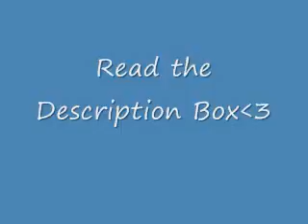Welcome to Highschool Episode 17 Part 3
Travis's P.O.V
The wheels hurdled down and ofcourse I screamed.I wrapped my arms around myself. Feeling hard winds knock the air out of me. I whimpered cuddling my own face on my legs. Wind blew the wheels squeaked then the rush of going down started to burst into my body. I stayed still closing my ears hearing kids scream and the sound of hard wind...I stayed and sat. Stayed and sat, stayed in sat. Until I felt the coaster stop and my back hit hard against the black cushion that stood behind. I was shaking hugging myself tighter. I forced my eyes open. We were back at the ride's station. Kids yelled"Come on get out, it's our turn now. Get out! Get off!" I scrambled for my seat belt running out of the coaster then looking back at it with fear. Shaney made her way off, her hair was slightly messy and her pink top got all wrinkled. But she still looked beautiful as always. She had a satisfied smile.
"That was awesome!" She squealed as she walked beside me keeping up with my pace of walking.
"..Hey are you shaking? It was just a ride" She giggled nudging me. I smiled at her laugh making an embarrassed shrug after looking down at my shoes.
"I'm sorry I'm scared of heights" I said lamely. She laughed again linking her arm with mine.
"You should've told me before I started pushing you into the ride"
"I tried but you kept yelling and pushing!"  She rolled her eyes still smiling brightly.
"Well next time you need you speak up louder" She teased. I chuckled shaking my head. She pulled herself closer to me letting her arm rub against mine. Her legs brushing against mine. Her touch as always felt so warm and loving.
"I'm hungry"
"Same here" I agreed. I stared at her face..well the side view of her face. She didn't seem to notice since she kept talking casually.
"I can tell, I heard your tummy growl"
"It didn't growl"
"Yes it did" Before I could fight back my tummy ached. Letting a sound escape. Shaney pulled herself away crossing her arms with a big smile that said "I told you so" Her pink sleves falling lose as her arms made the slightest move.
"Told ya so!" She pointed
"Pshhh know it all" I teased at her. She laughed extending her hand pointing out a finger that poked my tummy. I laughed at her tiny touch. As she poked again pulling herself back closer. She poked me again
"Stop it" I told her. She looked up raising an eyebrow
"You want me to stop?"
"I believe that's what I just said" I smirked. She came closer poking me with two fingers. They came back and back poking me in different places.
"hey! I said stop!" I said laughing uncontrollably. I tried catching her hands but they were too fast. She poked hard against my skin making it tremble. She came in closer poking me on my upper chest. Her fingers were digging in deep.
"STOP!" I yelled still laughing
"NEVER!" She smiled. Her fingers soon found it's way to my sides. She poked them hard. Both index fingers clashing against them now. She did it repeatedly, laughing at my breathing. I started to breathe heavy trying to find words to yell or strength to push her away. I finally took a small step back but she followed stabbing another finger onto my skin. I let out a laugh then took more steps back. She stepped forward and did it again. I took another step back, she came running following along jabbing in more fingers. I took another step back. She came in one hand racing towards my neck Her body coming close to me ready to make another jab.Until I caught her wrist, both her wrist. One in each hand. Pulling hem down away from my chest.I gave her a victory smirk. She laughed. We were both smiling but then I started to feel all warm.I felt a tingle in my gut. I started to..to..to shake again, but not from the cold. I felt my mouth become dry and the hairs on the back of my neck stand. My hands started to form goosebumps.What was happening?Now my body was heating up, I looked down.Shaney's body was pressed onto mine. Her beautiful face just 2 inches away from mine. Her lips were so close. I started to breathe heavily.I looked into her chocolate eyes. My smile now disappearing.
"Gotcha" I whispered looking at her lips. Her smile started to fade as she looked at me deeply. I felt her body tremble, not mine, hers. She remained still, looking at me. A wind moved her hair in front of her eye. I leaned in removing it, putting it back behind her ear. My hand lightly brushed against her skin.After a long gaze she seemed to go back to normal. She made a awkward smile then leaned off of me. She brushed herself not quite looking at me. I made a sigh to myself.
"Umm I'm sorry. I didn't mean to" I said rubbing the back of my neck not looking at her either. My face was going red hot again. I shoved my free hand into my pocket.  I got a glimpse of her, she played with the dirt that sat under her feet.
"No it's okay. It's my fault for leaning in too much" She said gently. Her words sounding like honey flowing, but her reaction hurting like bee stings.